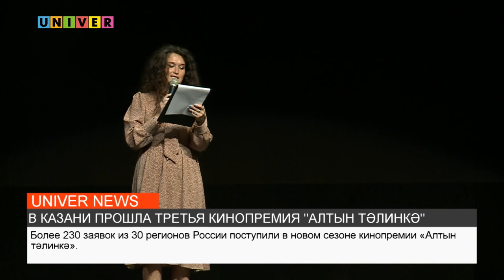Новости UNIVERNEWS от 31.07.2023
01:20 - На набережной реки Казанка состоялось занятие городской лаборатории по изучению состояния воздуха. Специалисты проекта «Дыши Казань» научили участников мастер-класса собирать датчики для мониторинга чистоты воздуха. Так кто же загрязняет казанский воздух и как контролировать его качество?

04:55 - 29 июля в IT-парке Башира Рамеева наградили победителей экспертного и зрительского туров III Межрегиональной премии в области кинематографии «Алтын тәлинкә» (Золотая тарелка)

09:10 - Первое, что узнает первокурсник, попав в университет - местные легенды и байки. Что передают из уст в уста студенты Высшей школы журналистики и медиакоммуникаций КФУ - расскажем далее